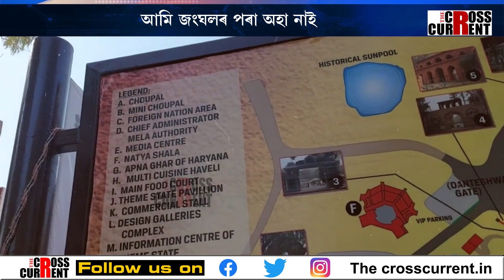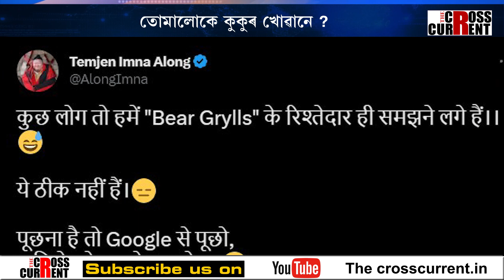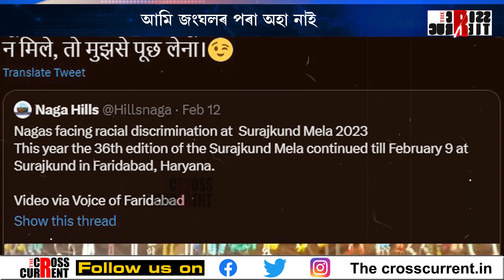হিন্দী বলয়ৰ মানসিকতাত ক্ষুদ্ধ নগা যুৱতী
হিন্দী বলয়ৰ মানসিকতাত ক্ষুদ্ধ নগা যুৱতী৷ নগা যুৱতীগৰাকীৰ সাক্ষাৎকাৰে খলকনিৰ সৃষ্টি কৰিছে দেশজুৰি।